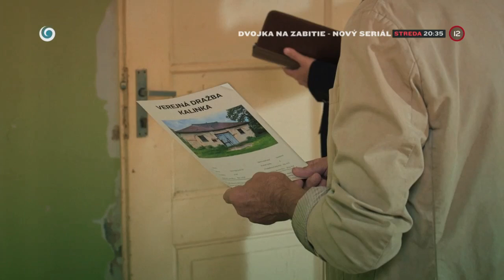Na obhliadke (ŠŤASTNÁ RYBKA)